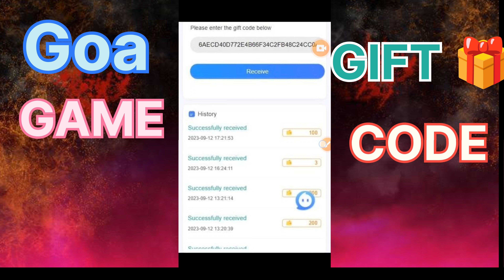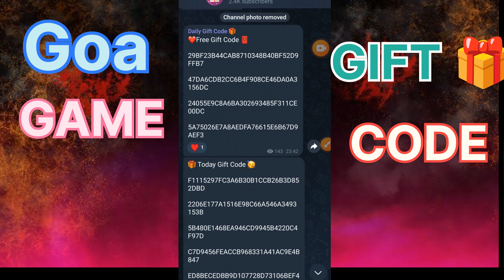Goa game gift code I Goa games gift code kaise claim kare I Goa games gift code#games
Goa game gift code I Goa games gift code kaise claim kare I Goa games gift code

goa game gift code

goa game gift code kaise claim kare

goa game gift code daily kaise milega

goa game gift

goa game gift code unlimited

goa game gift code kaise receive kare

goa game gift code kaha milega

goa game gift code kaise le

goa game gift

goa game gift code kaise receive kare goa game gift code kaha milega

gift code problem

Make money

New gaming application

New gaming real money app

How to earn money from game

newearningappfq,qf

WARNING ⚠️ ⚠️ ⚠️ ⚠️

IMPORTANT NOTICE:we are not responsible for any app if any app is not give you your money.we are only providing information how to use app/ not suggest invest your money in app invest your money with your own risk-